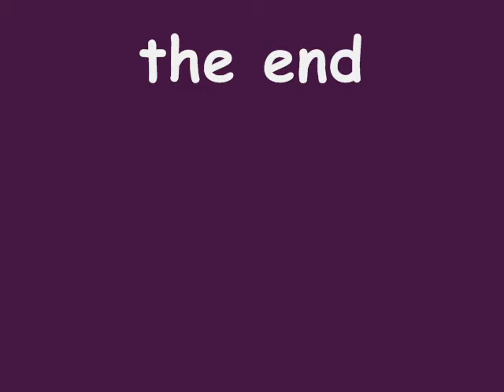Stimpy 2009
Farewell to a good pet actor who has touched our lives in so many ways. I loved him and hated him but he was still my Stimpy. 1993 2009